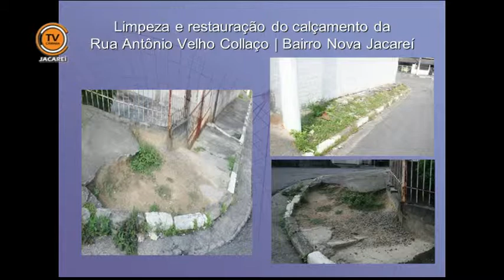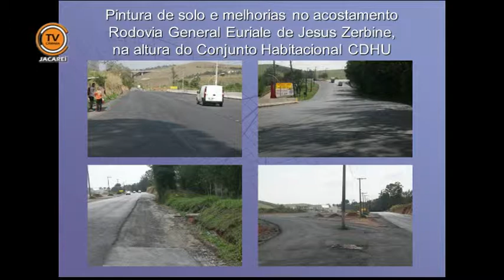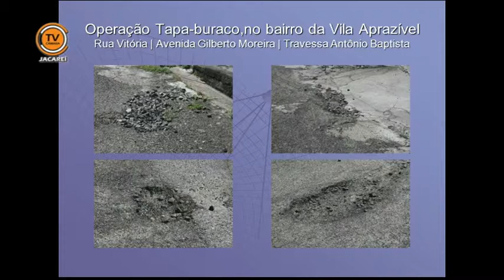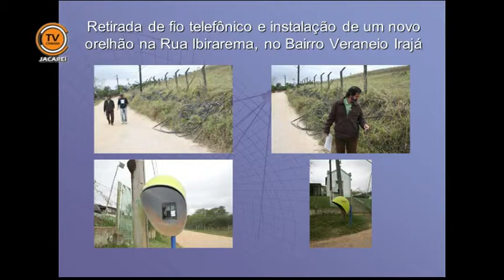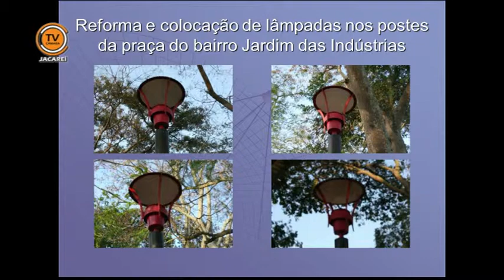Tema Livre - Vereador Itamar Alves (PDT) 03/09/2014